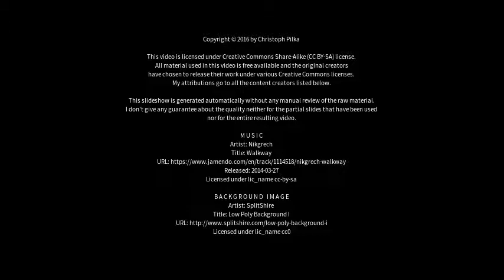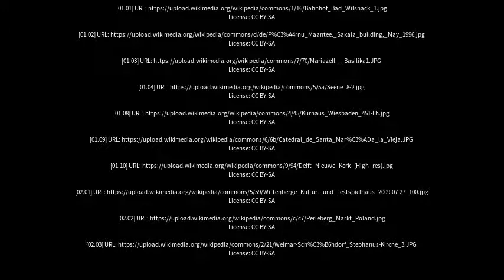Best places to visit